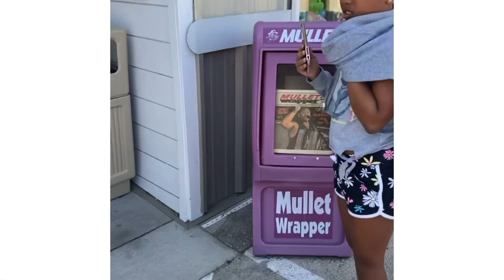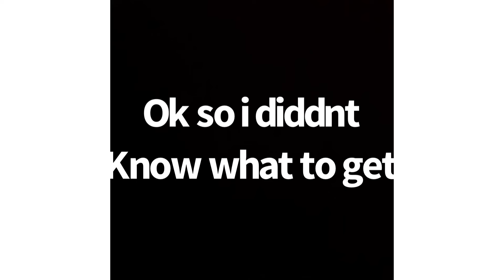Watching the sunset Florida day 4